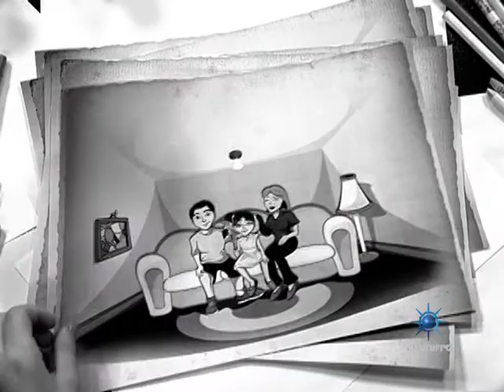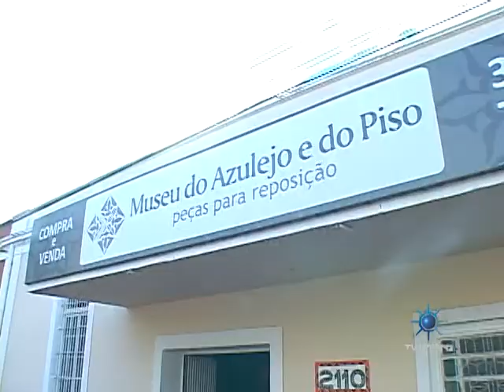Studio Cultural 31-05-2013